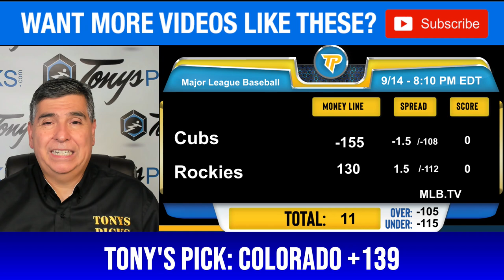Chicago Cubs vs. Colorado Rockies Pick 9/14/24 MLB Predictions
9/14/24 Chicago Cubs vs. Colorado Rockies MLB Picks & Predictions by Tony Tellez,